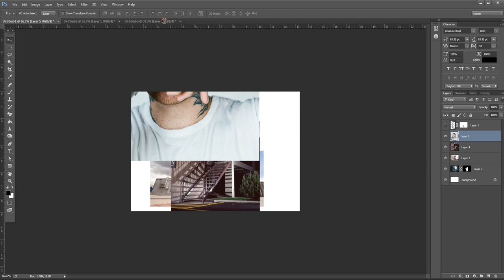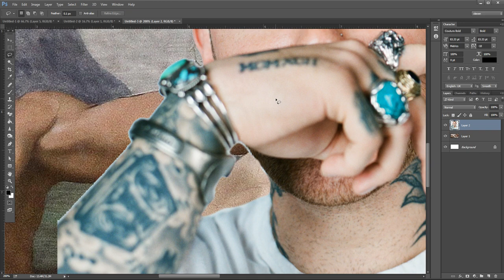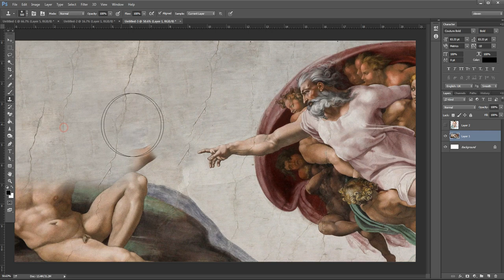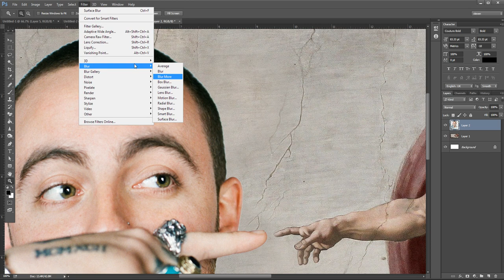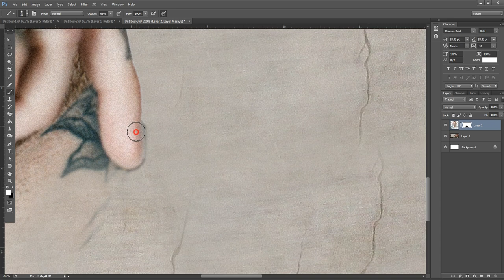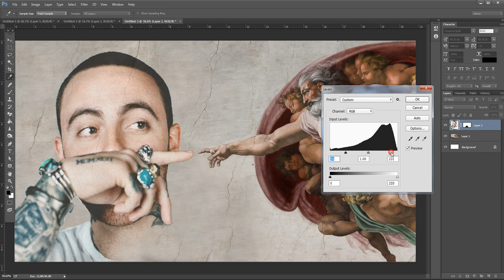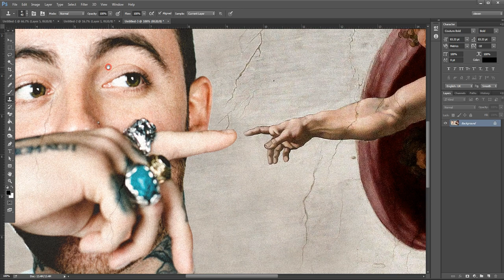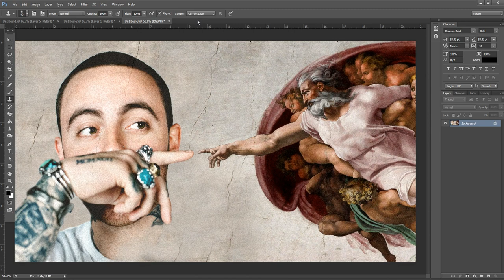R.I.P. Mac Miller